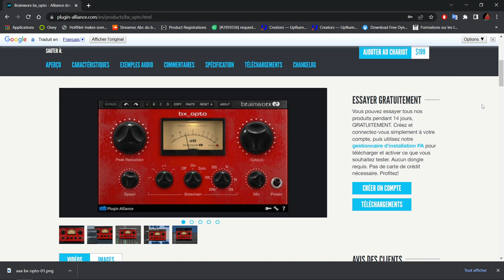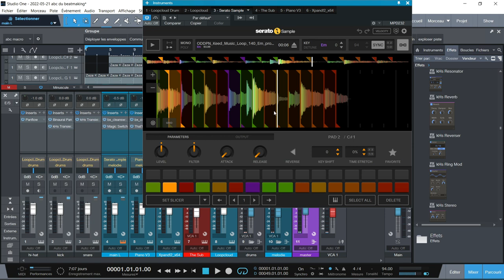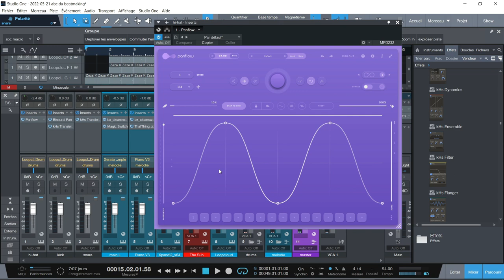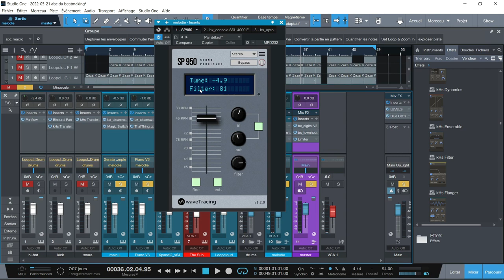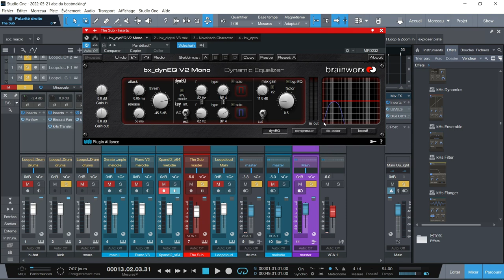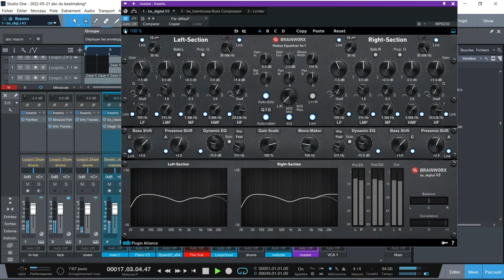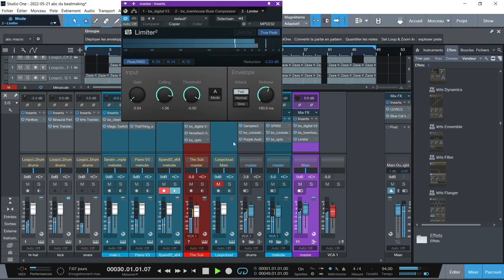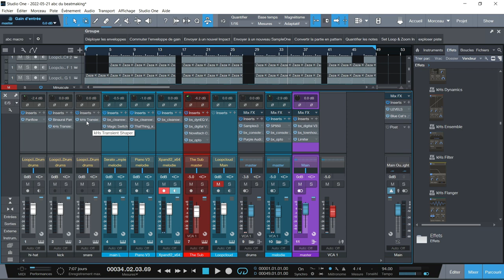PRESENTATION DU BX-OPTO DE BRAINWORX